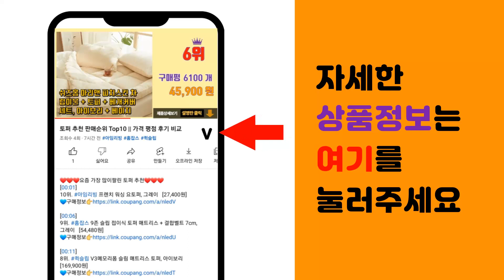현관매트 추천 판매순위 Top10 || 가격 평점 후기 비교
❤️❤️❤️요즘 가장 많이팔린 현관매트 추천❤️❤️❤️

[00:01]
10위. 물기클리어매트 현관 업소용 사무실 출입구 도어 입구 바닥 발매트 카페트, 80cm×120c [19,900원]

[00:06]
9위. 얄리샵 업소용 현관매트, 02.웰컴 브라운, 1개 [22,900원]

[00:11]
8위. 순수 코일 현관매트 90 x 60 cm 두께 12mm, 그레이 + 블랙, 1개 [12,500원]

[00:16]
7위. 순수 코일 현관매트 90 x 120cm 두께 20mm, 그레이 + 블랙, 1개 [22,500원]

[00:21]
6위. 매트젠 모던웰컴 현관매트 업소용 출입구 카페 로비 매장 사무실, 웰컴 그레이 소형(60x9 [25,800원]

[00:26]
5위. 크레바스 스프라이트 현관매트, 그레이, 1개 [5,370원]

[00:31]
4위. 하늬통상 바닥 발판 현관매트 발매트, 그레이, 2개 [18,330원]

[00:36]
3위. 폴라도레 북유럽 현관 코일 매트 패턴 베란다 발코니 신발장 발매트 발판, 1.빈티지플라워( [27,910원]

[00:41]
2위. missmone 웰컴 업소용 바닥 출입구 발판 매트 [26,450원]

[00:46]
1위. 순수 코일현관매트 60 x 90cm 두께 20mm, 그레이 + 블랙, 1개 [11,400원]